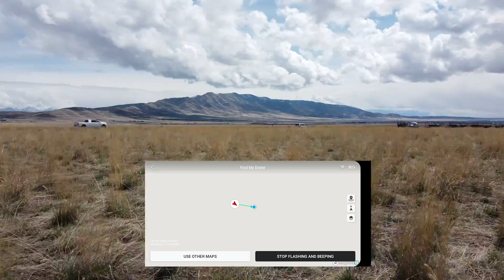I CRASHED MY DRONE...AGAIN!!! | Social Distancing Day 7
Saturday afternoon we decided to go out for a drive alarm Utah's beautiful mountain ranges and I stopped to fly the Drone and crashed it and this is what that look like